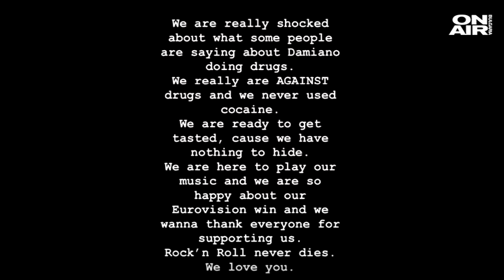Скандал на "Евровизия": Употребили ли са наркотици победителите в конкурса?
Скандал с употреба на наркотици по време на "Евровизия". Вокалистът на рок групата победител беше обвинен, че е употребявал наркотици в залата на конкурса.

Камерите на конкурса запечатват момента, когато вокалистът на групата "Монeскин" Дамиано Давид се навежда към масата. Според мнозина - движението му говори, че е употребил кокаин. Самият певец отрече това. Той заяви, че се е навел, за да събере стъкла от чаша, която китаристът на групата е счупил.